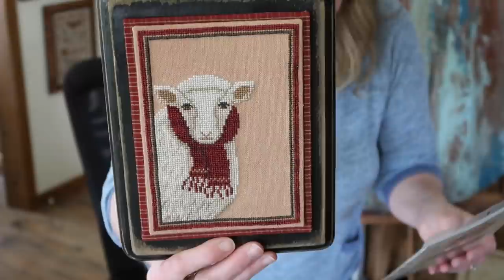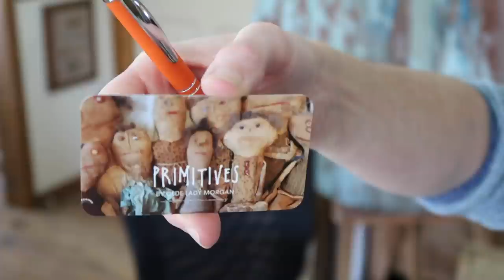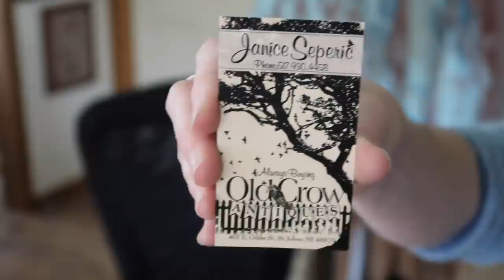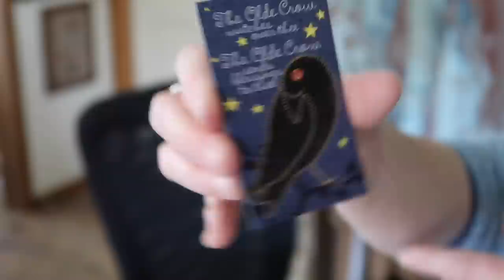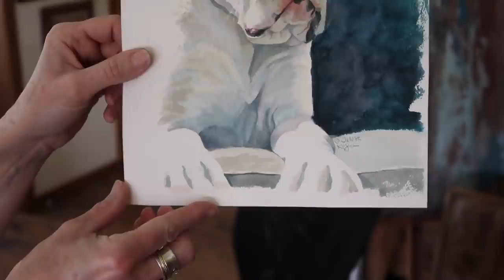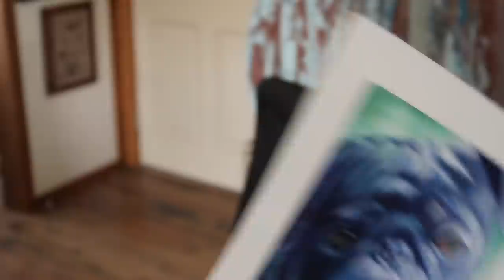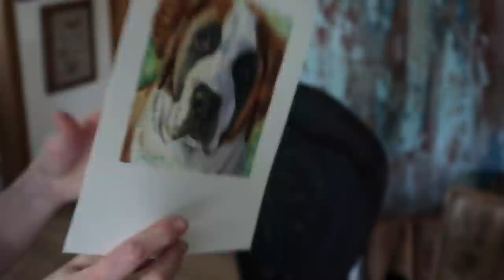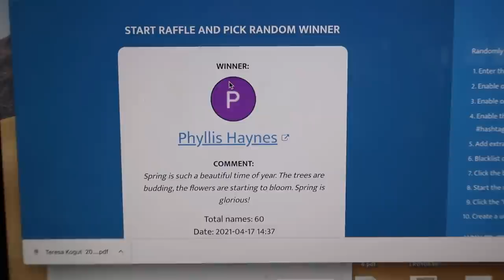Flosstube 115 - Early Homestead Show Haul, XS FFOs & Dog Love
Hey Friends! I have some great haul from the Early Homestead Show in Holly Michigan. A couple of cross stitch FFOs and Watercolor Dog Portraits.

FlOSSTUBER SHOUTOUTS:

Lovin' my regulars :)

Whatcha Paintin' Wednesday - Join us LIVE at 1pm eastern every Wednesday here or on Facebook where Kristin paints furniture in Tennessee & I paint an angel (or whatever suits my fancy) in Michigan. We love to chat with our viewers as we paint.